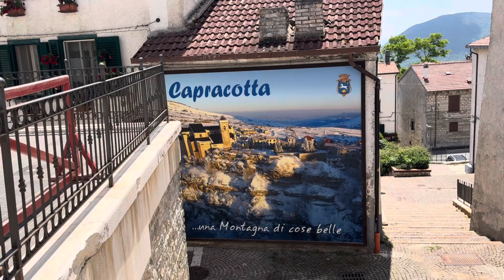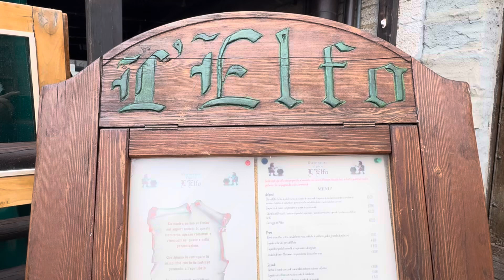Capracotta town in Alto Molise